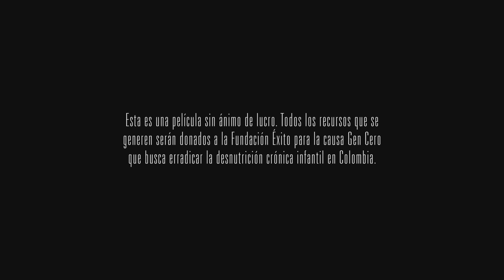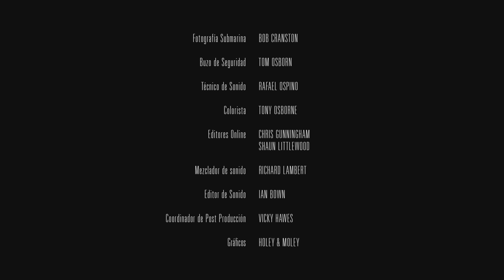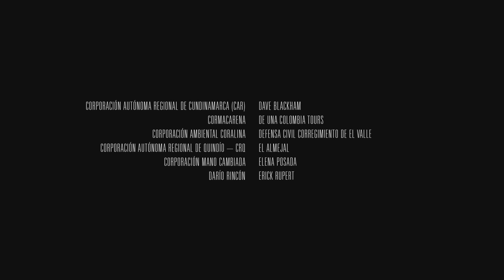Colombia Magia Salvaje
Disfruta de esta película completa en su quinto aniversario y redescubre con nosotros que la magia en Colombia sí existe.

ColombiaMagiaSalvaje es un recorrido de 90 minutos por la biodiversidad de nuestros territorios. Fue producida por el Grupo Éxito, la Fundación Ecoplanet y la productora británica Off The Fence bajo la dirección de Mike Slee. La compartimos para celebrar su estreno en 2015 y con el propósito de regalarle a los colombianos y al mundo la oportunidad de reencontrarse con la riqueza de nuestro país las veces que quieran y en el lugar en que se encuentren.